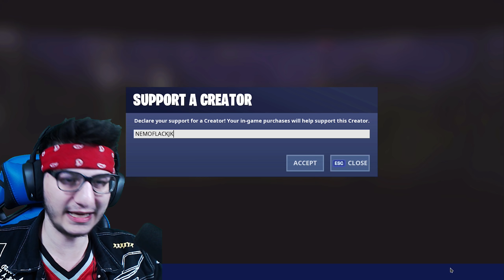ИГРАЮ ТУРНИР SOLOS CASH CUP В ФОРТНАЙТ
👊 Ник, чтобы поддержать автора в игре - NEMOFLACKJK

ИГРАЮ ТУРНИР SOLOS CASH CUP В ФОРТНАЙТ ! ТОП 1 ? ФОРТНАЙТ КОРОЛЕВСКАЯ БИТВА - FORTNITE BATTLE ROYALE

Стартовал 10 сезон в Фортнайт
Топ 1 ?
Фортнайт доступен на PC, на PS4 и XBOX